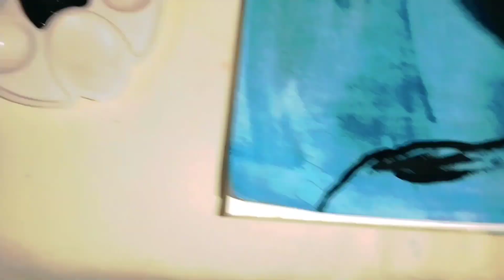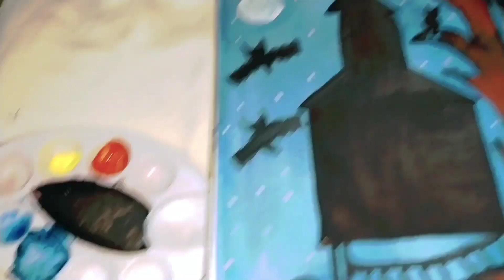Horror 🎃 Painting 🎨🎨🎨artandcraft